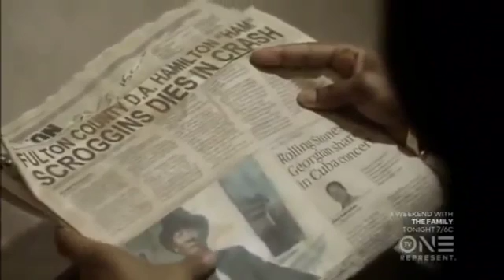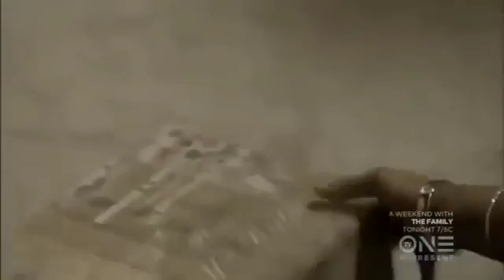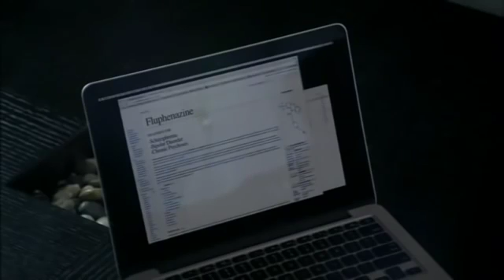Lifetime Movie 2016 ☆ The Secret She Kept Starring Kyla Pratt ☆ Based on a True Story